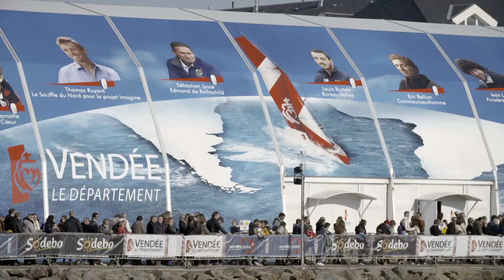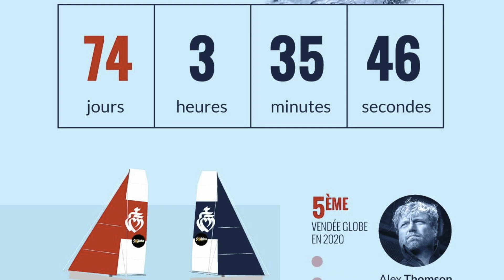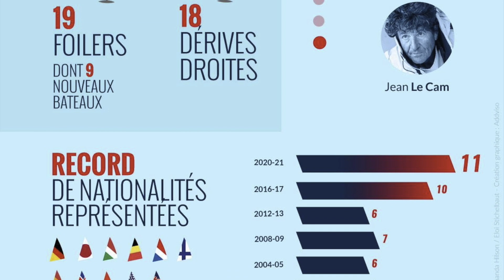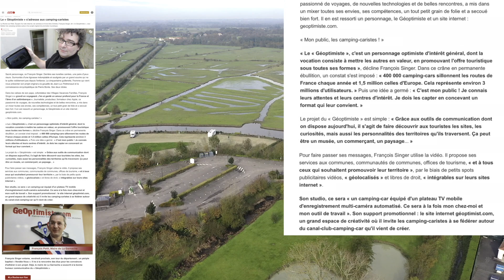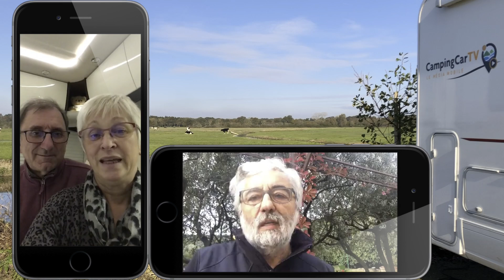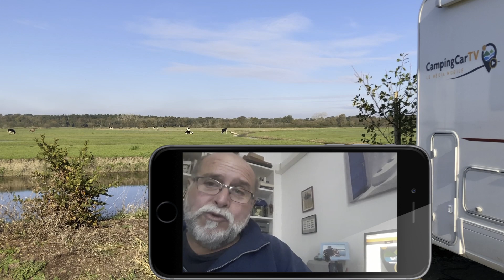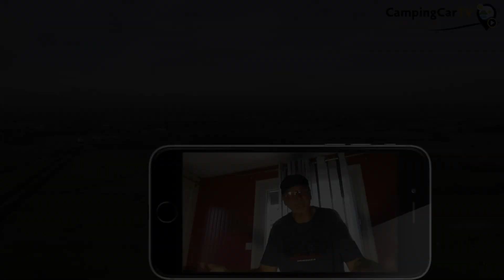Je Tourisme en camping-car N°147 - "Cap sur la Vendée"